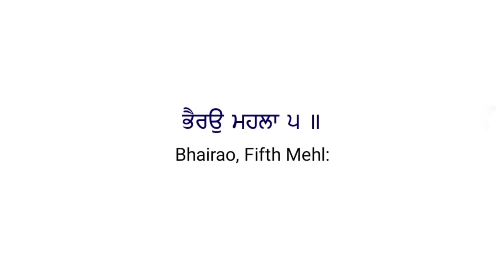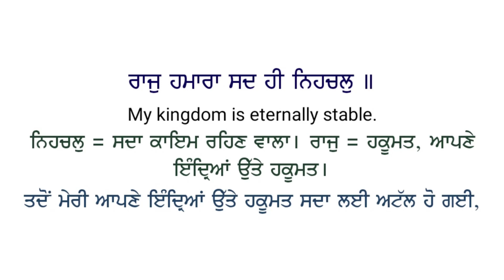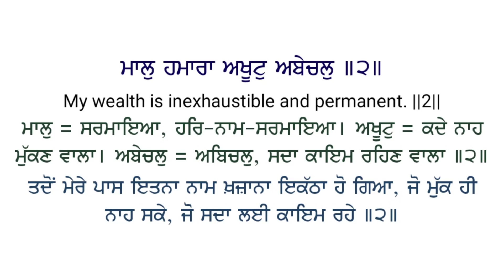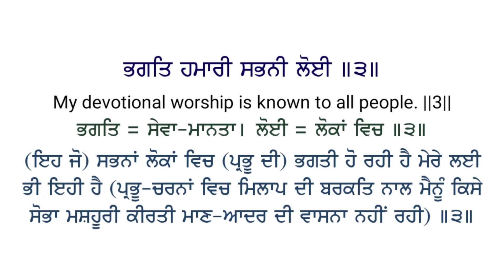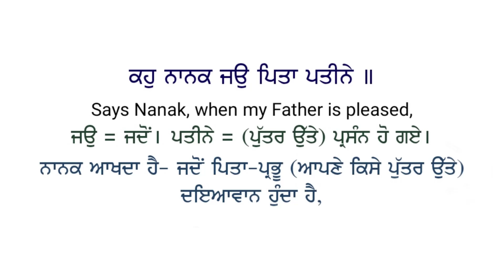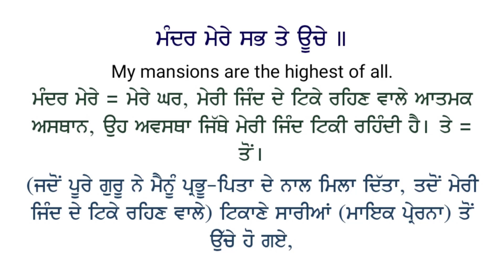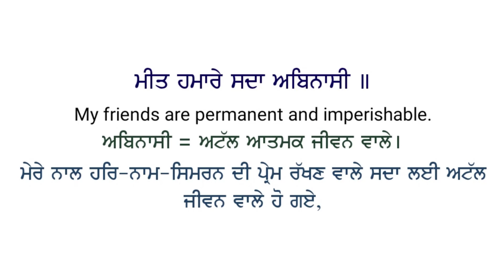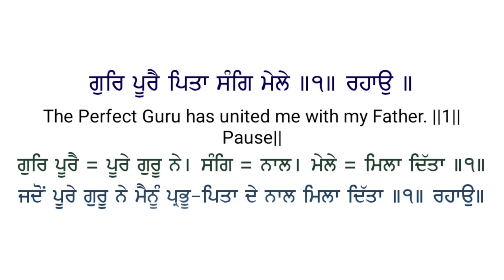Hum Sukh Paya with lyrics/meaning | ਹਮ ਸੁਖੁ ਪਾਇਆ | Bhai Sarabjit Singh ji laadi | Hazoori raagi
Shabad: Hum Sukh Paya । ਹਮ ਸੁਖੁ ਪਾਇਆ
Singer: Bhai Sarabjit Singh ji laadi | Hazoori Ragi Darbar Sahib

Lyrics: Traditional

ਇਸ ਚੈਨਲ 'ਤੇ ਗੁਰਬਾਣੀ ਦੇ ਸ਼ਬਦਾਂ ਦੀਆਂ ਵਿਡੀਓਜ਼ ਸ਼ਬਦ ਤੇ ਸ਼ਬਦ ਦੇ ਅਰਥਾਂ ਸਮੇਤ ਪਾਈਆਂ ਜਾਂਦੀਆਂ ਹਨ ਤਾਂ ਜੋ ਸੰਗਤ ਗੁਰਬਾਣੀ ਦੇ ਸ਼ਬਦਾਂ ਦੇ ਅਰਥਾਂ ਨੂੰ ਸਮਝ ਕੇ ਗੁਰਬਾਣੀ ਦਾ ਆਨੰਦ ਰਸ ਲੈ ਕੇ ਮਾਣ ਸਕੇ,,
ਬੇਨਤੀ ਹੈ ਜੀ ਕੌਪੀਰਾਈਟ ਸਟ੍ਰਾਈਕ ਨਾ ਦਿੱਤੀ ਜਾਵੇ,,ਜੇ ਤੁਸੀਂ ਵਿਡੀਓ ਨੂੰ ਡਿਲੀਟ ਕਰਵਾਉਣਾ ਚਾਹੁੰਦੇ ਹੋਵੋ ਤਾਂ ਤੁਸੀਂ ਮੇਰੇ ਨਾਲ ਰਾਬਤਾ ਕਰ ਸਕਦੇ ਹੋ,, 🙏

I'm making these lyrical videos to spread gurbani by adding meanings in English and punjabi so that people who listen can enjoy the shabad more.

ਬੇਨਤੀ ਹੈ ਕਿ ਚੈਨਲ ਨੂੰ ਵੱਧ ਤੋਂ ਵੱਧ ਲੋਕਾਂ ਤੋਂ ਸਬਸਕ੍ਰਾਈਬ ਕਰਵਾਓ,, ਅਤੇ ਥੱਲੇ ਦਿੱਤੇ ਨਾਲ ਵਟਸਐਪ ਗਰੁੱਪ ਵਿੱਚ ਵੀ ਐਡ ਹੋਵੋ ਅਤੇ ਹੋਰਨਾਂ ਨੂੰ ਵੀ ਐਡ ਕਰਵਾਓ,, ਜਿਥੇ ਨਵੀਂ ਵਿਡੀਓਜ਼ ਨੂੰ ਸ਼ੇਅਰ ਕੀਤਾ ਜਾਂਦਾ ਹੈ ਜੀ ।

Add into this whatsapp group  for updates when we upload new videos and also send this link to others.. thank you 🙏